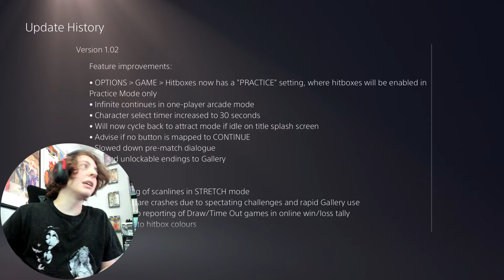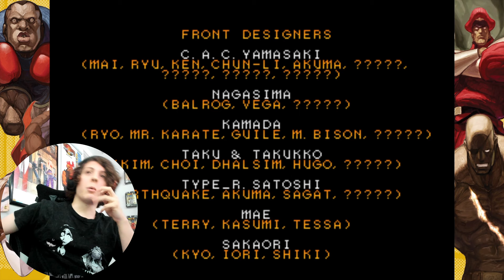AKUMA IN SVC CHAOS IS CHEAP [RAGE] (SVC Chaos - Iori Arcade Playthrough)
What's up dudes! So I did a poll and you wanted to see me return to SVC Chaos now that there's infinite continues. So I came back and was happily greeted by Akuma who beat the taste out of my mouth. I hope you enjoy!